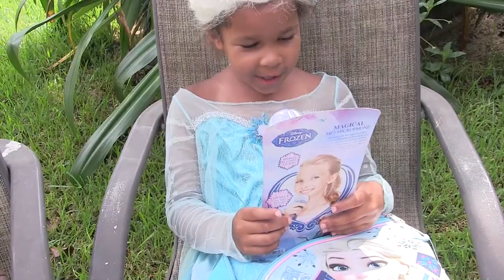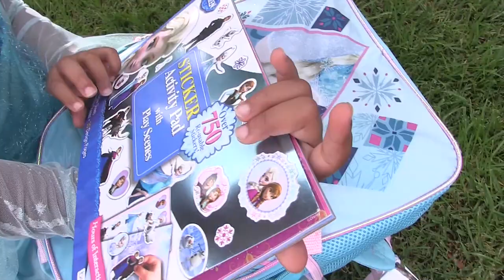Ninja Turtle Leo Rides His Bike To Frozen Elsa's House With A Backpack Toy Surprise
Teenage Mutant Ninja Turtle Leo rides his bike to his best friend Frozen Elsa's house to give her a mystery surprise backpack filled with toys!  Elsa gives Leo a kiss.